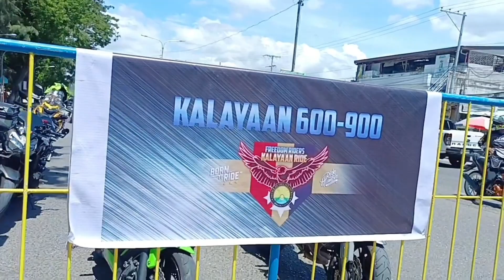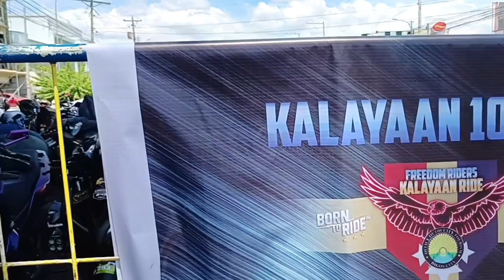Born to Ride Philippines Kalayaan Rides Digos City/Davao